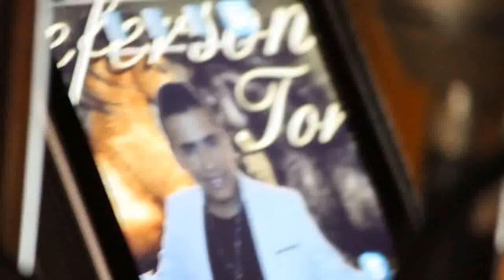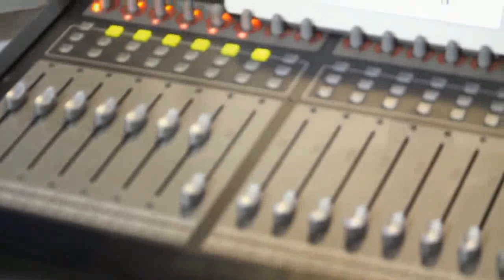me vas a perder VIDEOCLIP JEFFERSON TORREZ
ME VAS A PERDER
LINDA BACHATA CON CARIÑO